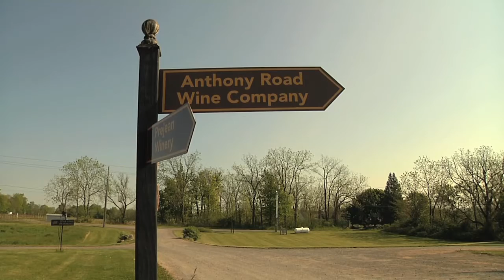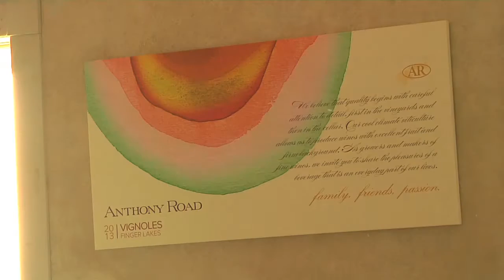NY Road Trip: Martini Family Has Love For Wine, Appreciation For Farm Bureau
You might not realize it, but New York is one of America’s leading wine-producing states.  In the Finger Lakes region of central New York, we were welcomed with open arms at the Anthony Road Wine Company.  This family operation started back in 1973, and now has many family members involved in what they describe as a labor of love.